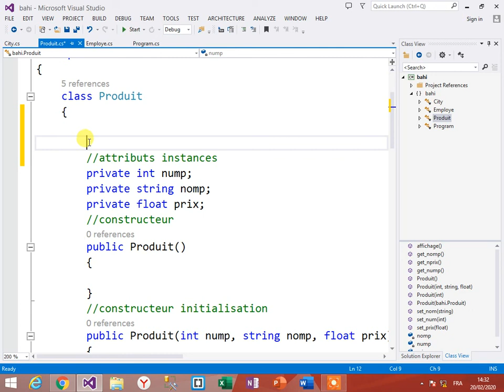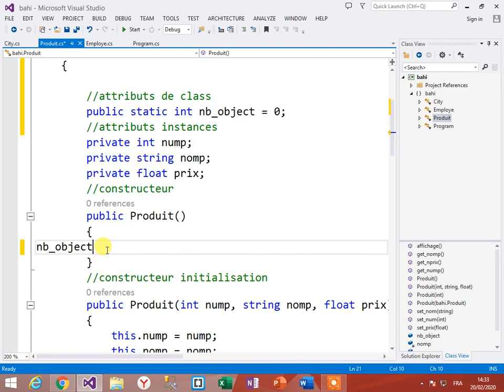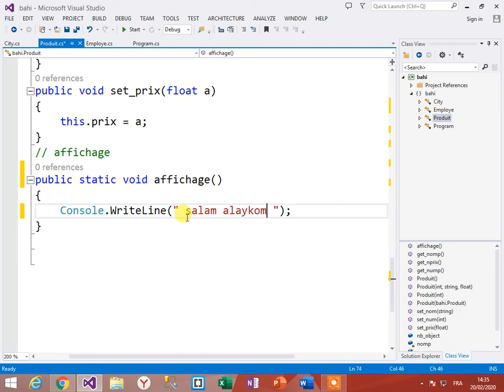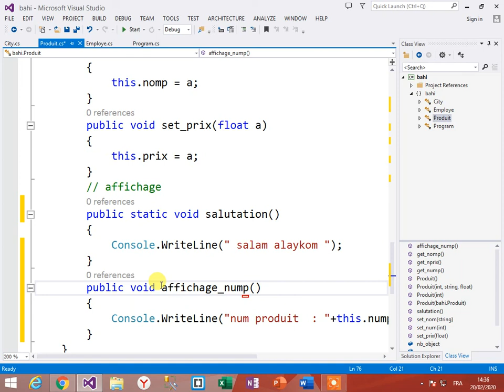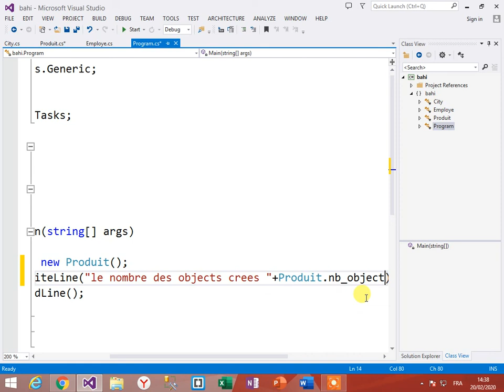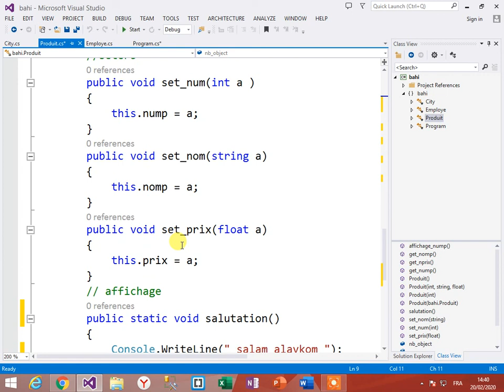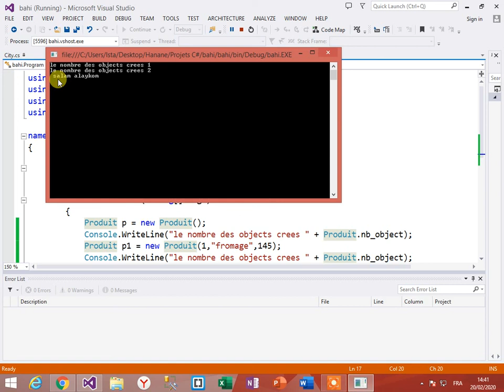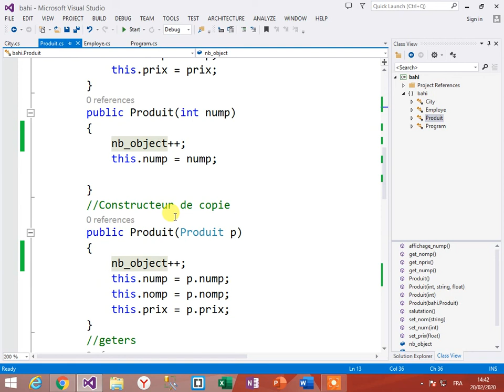C# برمجة الكائن، ملخصات مركزة ...الجزء 5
Class+ Static attribut+ static  method